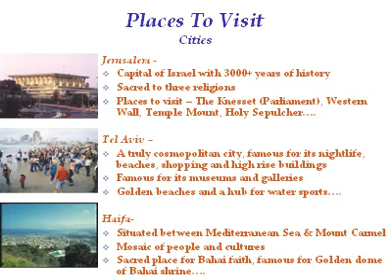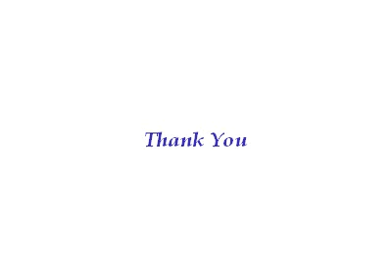Why Visit Israel